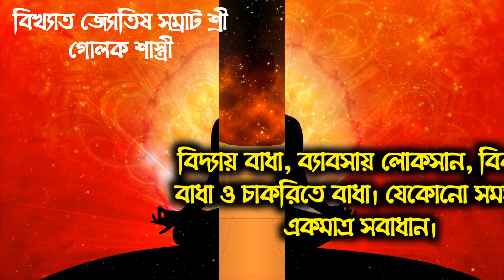Life Prediction Astrology by Date of Birth | Best Astrology Contact Number | Astrology Consultation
The famous astrological emperor
Sri, GOLAK SHASTRI (Gold Medalist)

Thanks to the video footage author
1. Video by Ambient Nature Atmosphere from Pixabay
2. Video by imotivation from Pixabay